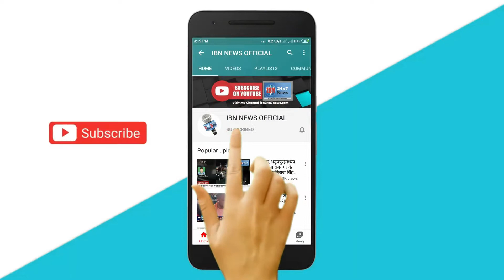न्यायालय के बाहर जमकर हुई दो पक्षो में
nyaayaalay ke baahar jamakar huee do paksho mein